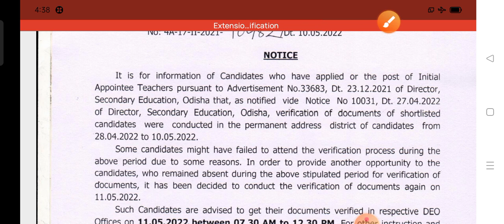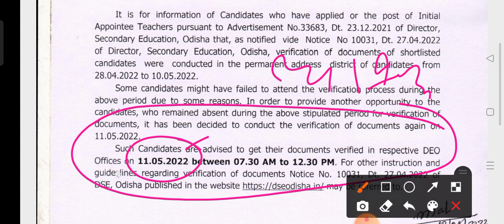DSEodisha Important Notification for CHT !! Document Verification Date Extended for CHT 2022 !!